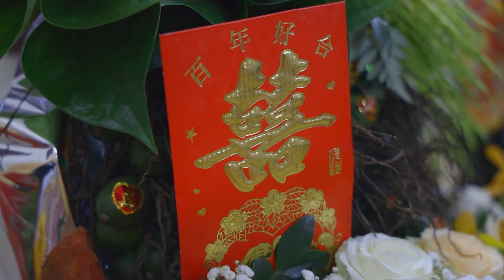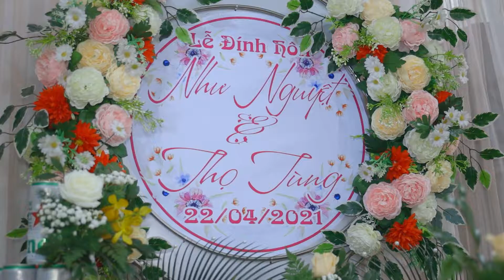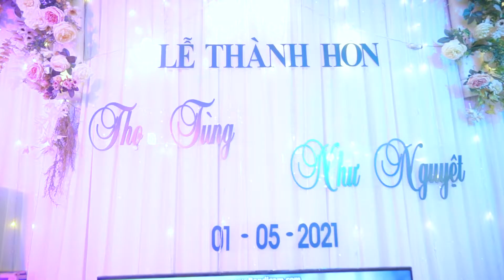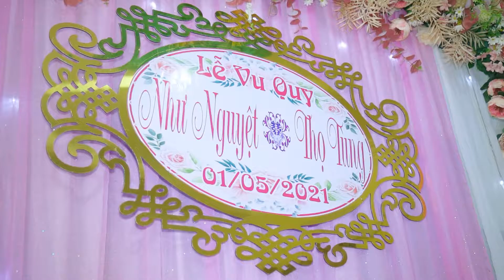Lễ Ăn Hỏi & Thành Hôn - Thọ Tùng & Như Nguyệt